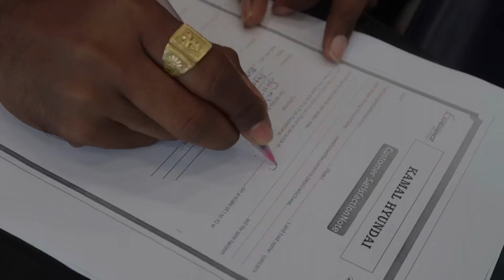Taking Delivery of New Hyundai Creta SX Diesel 🚗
Hyundai Creta SX Diesel,
Hyundai Creta Delivery,
Hyundai Creta 2024,
Creta First Impressions,
New Car Delivery,
SUV Delivery,
Hyundai Creta Review,
Car Unboxing,
Creta Walkthrough,
Hyundai Creta Features,
Taking Delivery of Creta,
Creta Diesel Review,
New Hyundai Creta Walkthrough,
Hyundai Creta 2024 Diesel,
New Car Experience,
Hyundai SUV Review,

Hyundai Creta SX Diesel 2024 vs old model comparison